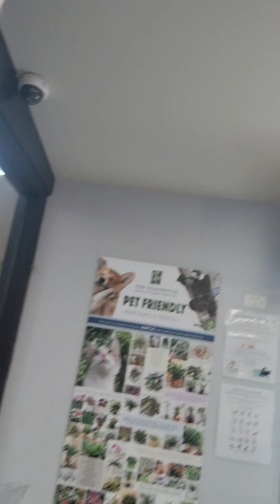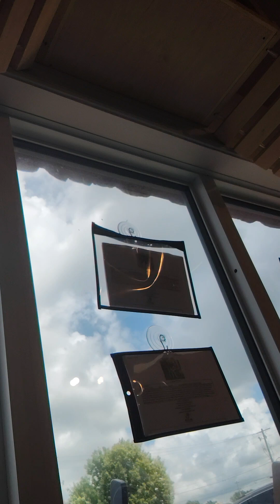July 30, 2024